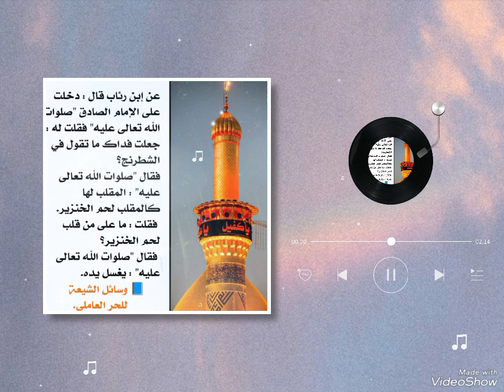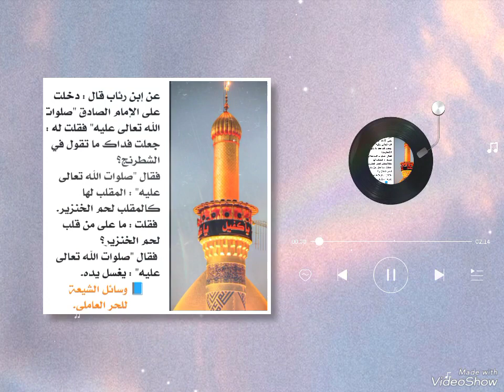الدومينه والشطرنج ألعاب قمارية ‼️ الحلقة (7) .